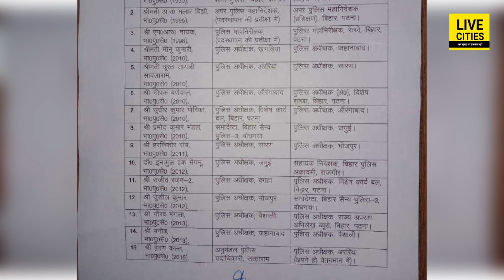Bihar में अभी - अभी : R S Bhatti को Nitish Kumar ने बनाया DG, बदल दिए कई SP समेत 17 IPS को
Bihar में अभी - अभी : R S Bhatti को Nitish Kumar ने बनाया DG, बदल दिए कई SP समेत 17 IPS को | Bihar News | LiveCities